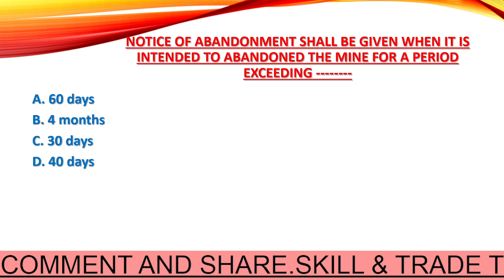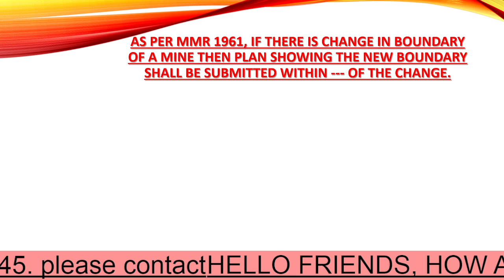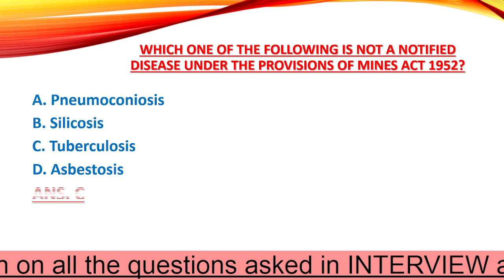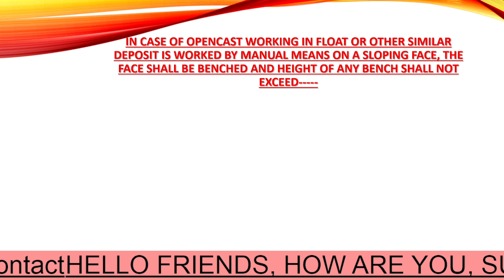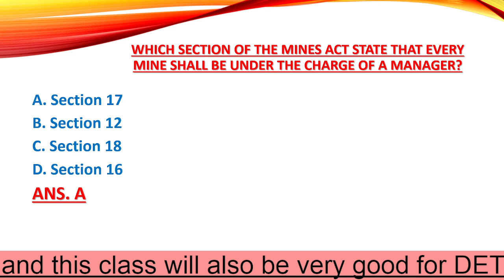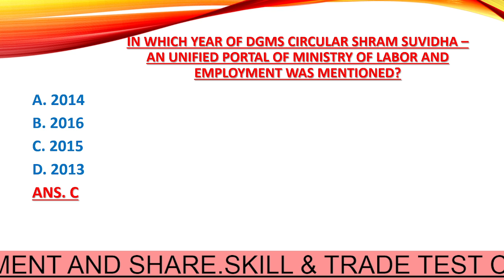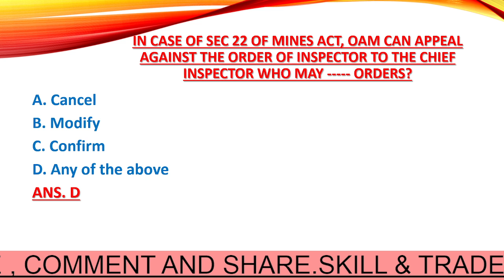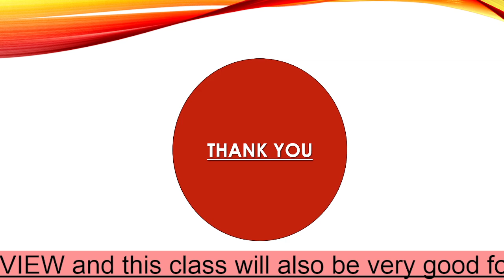OPENCAST WORKING MCQ VIDEO PART : 31#